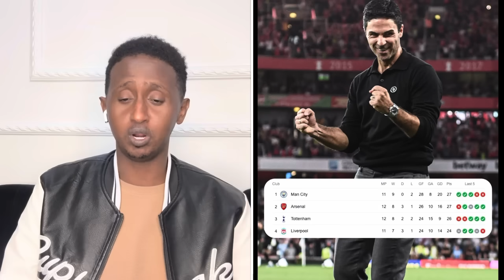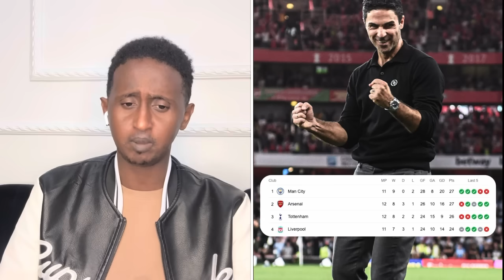Maxa laga Yiri Guulihii Arsenal iyo UNITED+GAMBARKII M.Qadar oo qasaaray,CR7 401,KANE,Musiibo+Newski